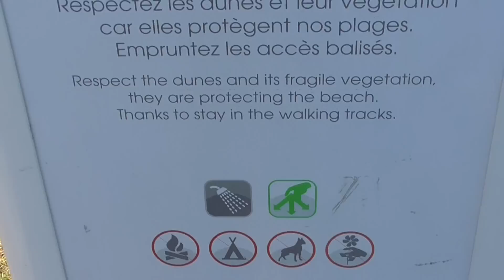Rowerem po Europie, dzień 19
Dojechałem w końcu nad morze :D.